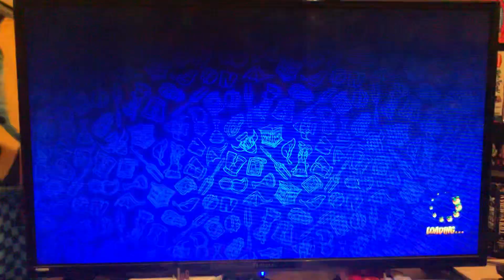Opening to Crash Team Rumble 2023 PS4 Game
Since I got it at the mail, I decided to make one. Enjoy!

1. PS4 startup screen
2. Activision logo
3. Toys for Bob logo
4. Unreal Engine logo
5. Opening cutscene (skipped)
6. Loading / Auto-save screens
7. Title screen